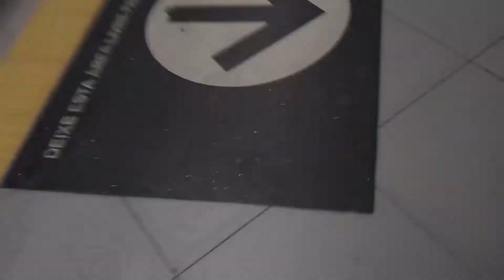Vlog Porter des tongs en ville | La quiche poireaux sans pâte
Bonjour!

Le quotidien à São Paulo.

Mon objective : me connecter à ce qui ont les mêmes intérêts que moi.

J'aime faire la cuisine simple à la maison, mais aussi manger au restaurant. Les balades à pied, la vie dans la grosse ville, les cafés, la reliure des cahiers.

Merci!

Mes tongs: Havaianas
Ma jupe: faite maison